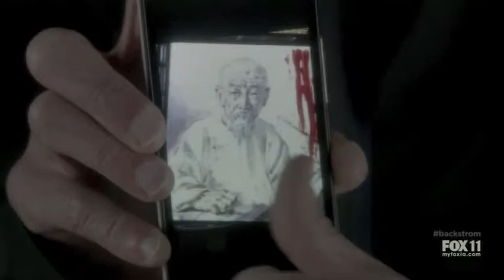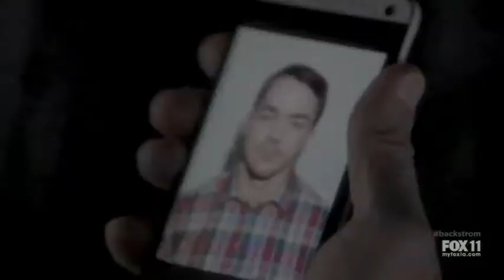Backstrom - Michael D. Cohen